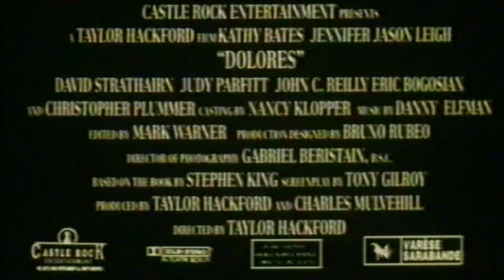Dolores - Trailer (1995)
German Trailer "Dolores Claiborne"
Deutscher Trailer "Dolores"